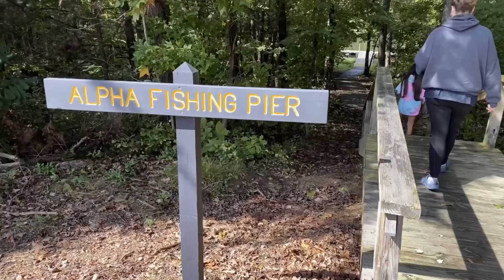Hardy Lake, IN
Quick trip up to Hardy Lake in Scottsburg, IN to check out a future camping destination. Overall it’s a very nice campground with easy access to brr beach and boat docks.

Great for anyone looking to do boating and fishing.